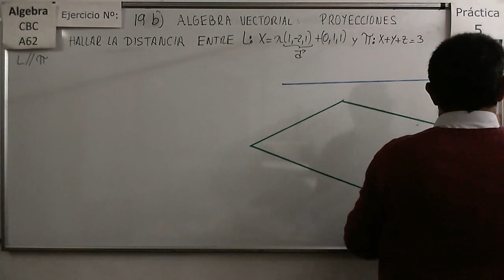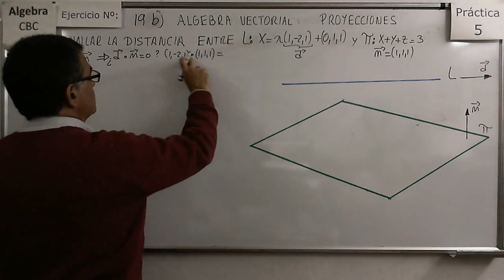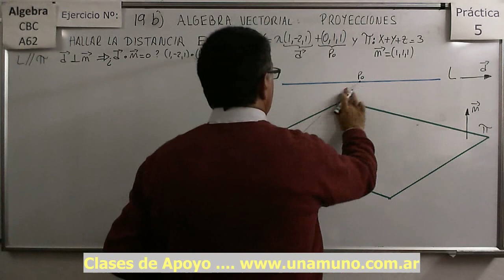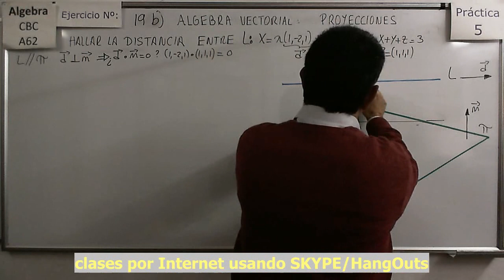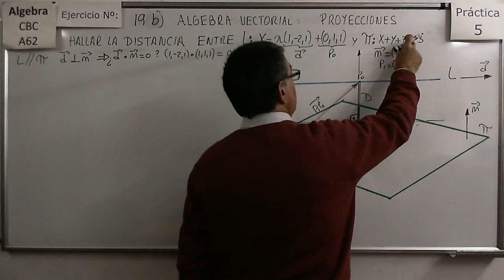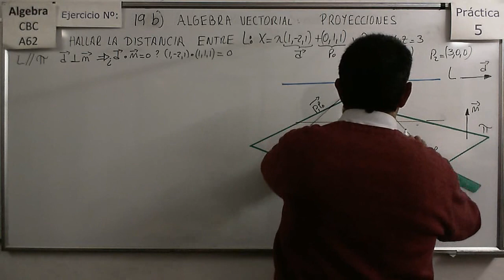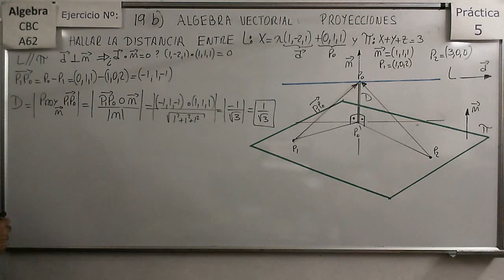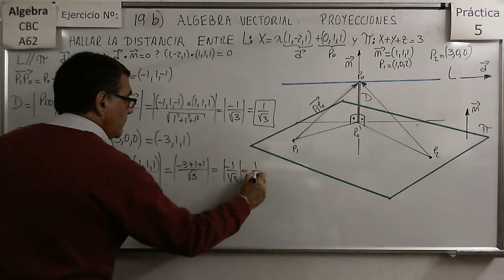Álgebra CBC A-62 Práctica 5 - Ejer 19b Cálculo de distancia entre una recta y un plano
Explicación de cómo se calcula mediante proyecciones la distancia entre un plano y una recta paralela al plano en R3.

Álgebra CBC A-62 Práctica 5 - Ejer 18a Cálculo de distancia entre punto y Recta en R3.
Explicación de cómo se calcula mediante proyecciones la distancia entre un punto y una recta en el espacio.

Álgebra CBC A-62 Práctica 5 - Ejer 18b Cálculo de distancia entre punto y Recta en R3.

Álgebra CBC A-62 Práctica 5 - Ejer 18c Cálculo de distancia entre punto y plano en R3.
Explicación de cómo se calcula mediante proyecciones la distancia entre un punto y un plano en R3

Álgebra CBC A-62 Práctica 5 - Ejer 18d Cálculo de distancia entre punto y plano en R3.

Álgebra CBC A-62 Práctica 5 - Ejer 18e Cálculo de distancia entre punto y plano en R3.
Explicación de cómo se calcula mediante proyecciones la distancia entre un punto y un plano definido por 2 rectas

Álgebra CBC A-62 Práctica 5 - Ejer 19a Cálculo de distancia entre dos rectas paralelas en R2.
Explicación de cómo se calcula mediante proyecciones la distancia entre dos rectas paralelas, sirve para R2 o R3.

Álgebra CBC A-62 Práctica 5 - Ejer 19b Cálculo de distancia entre una recta y un plano paralelo en R3.

Explicación de cómo se calcula mediante proyecciones la distancia entre dos planos que son paralelos en R3.

Álgebra CBC A-62 Práctica 5 - Ejer 19d Cálculo de distancia entre dos rectas (no paralelas entre si) en R3.

Álgebra CBC A-62 Práctica 5 - Ejer 20ab Hallar la ecuación de planos y rectas en base a distancias en R3.
Ejemplos de cómo hallar las ecuaciones de Rectas y Planos definidos por distancias a otras rectas o planos en R3.